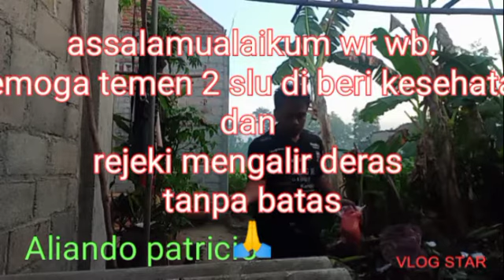sahabat ALPATR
ig_aliando_patricio
Edit with Vlog Star app